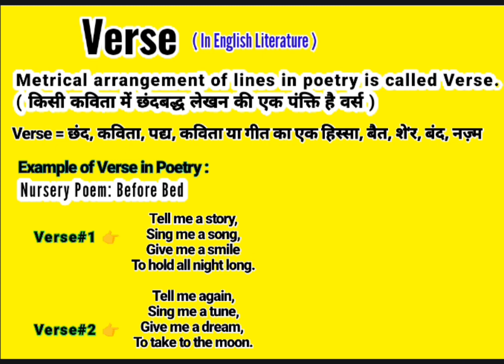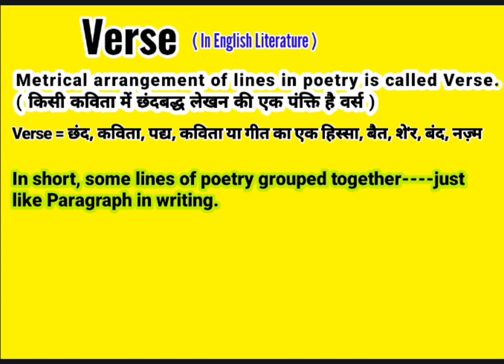Verse : A Poetic Term in English literature || Explained in Hindi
Verse : A Poetic Term in English literature

About this video:
Basically, this video is about a literary term Verse, it’s meaning, definition, characteristics and etc. You will find here the example of Verse in English poetry.

This video contains the following topics:
What is a Verse ?
Verse kise bolte hai?
Verse in English poetry.
What is Verse in English literature?
Verse a literary term.
Verse means.
What does Verse mean?
Definition of Verse.
Example of Verse.
Why is it called Verse?
Verse definition.
Verse example.
What is example of Verse ?
Verse kya hai?
Verse किसे बोलते हैं?
वर्स क्या है?
वर्स का अर्थ?
अंग्रेजी साहित्य में वर्स किसे बोलते हैं?
वर्स मतलब।